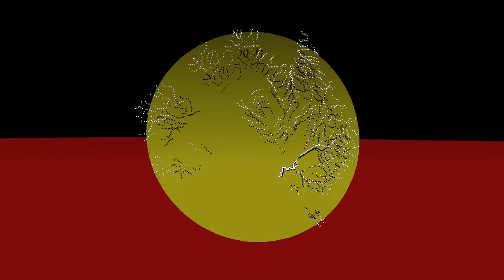Australian Aboriginal Flag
Eric Avery improvised music for Living Data. His music and the data together express the art and science of connectivity that sustains Country.